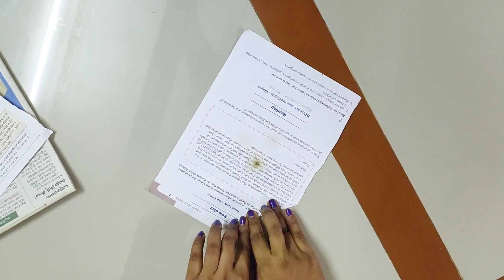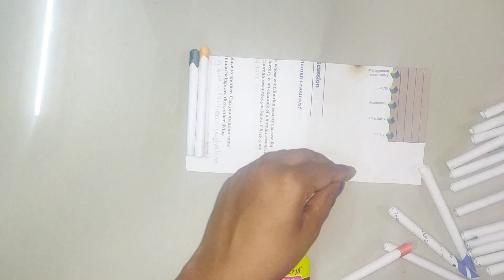paper made pen holder#craftwork#penholder#diy#papermade#handmade#crafts#art#design#artwork#homemade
craftworks handmade diy art penstanduse newspaper for different craft works..just try the craftwork which I shown in the above video..the future of handmade is in our hands☺️...
craftwork is something which we keep our whole heart and invest our time to bring the best from waste🔥
creativity is inventing, experimenting, growing,making mistakes &have fun#crafting#arts#designs#interiorcrafts